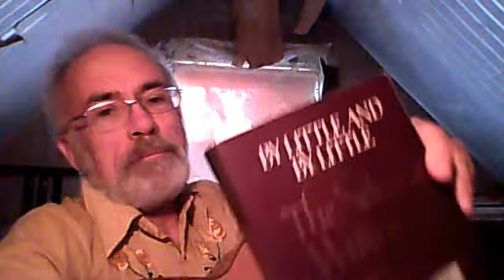Your kids are HIDING their HORRORS & tragedies. Brothers; Please HELP!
The BEST thing is to regularly describe your DOWNSIDES and Disasters. You may feel that you have every right to 'save face', but thats 'BAD FAMILY BUSINESS'..

   I used to HATE working with businesses that had to sneak/cheat/hide. Working with 'spiritual peoples' who spend almost ZERO time talking about 'honesty' before a 'real Jesus' as the 'enormous benefit'. I have seen so many children ruined. Including myself.
    i hate this life. I have been so dishonest with myself and have 'buried' my conscience.  Help me Jesus.The buck stops here.  No retalliation. No nasty names. No cheats and shortcuts to personal benefits. Take the NARROW HARD road and take it happy.

 Matthew 11:28-30